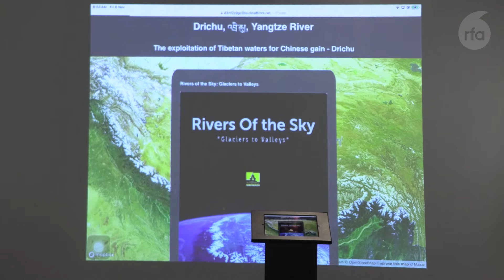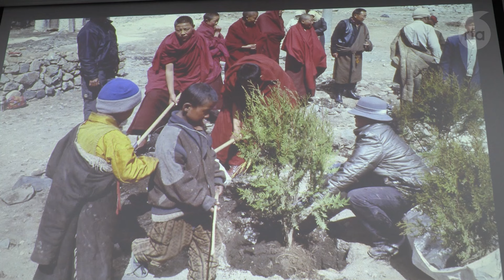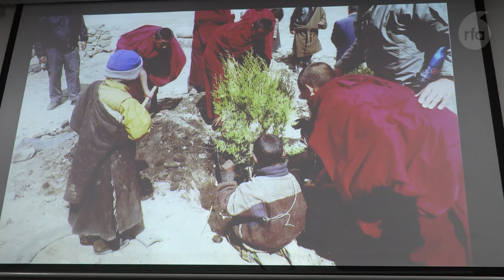བོད་ཀྱི་ཁོར་ཡུག་གི་གནད་འགག་སྐོར། Awareness of Tibet environment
བོད་ཀྱི་ཁོར་ཡུག་གི་གནད་འགག་སྐོར་རྒྱལ་སྤྱིའི་ཁྲོད་གོ་རྟོགས་སྤེལ་རྒྱུ་གལ་གནད་ཆེན་པོ་ཡིན་ཞེས། བོད་མི་མང་སྤྱི་འཐུས་ཚོགས་གཞོན་བཀྲས་ཁང་སྒྲོལ་མ་ཚེ་རིང་ལགས་ཀྱིས་གསུངས་པ།
Importance of  awareness Tibet environment

Producer: Passang Tsering